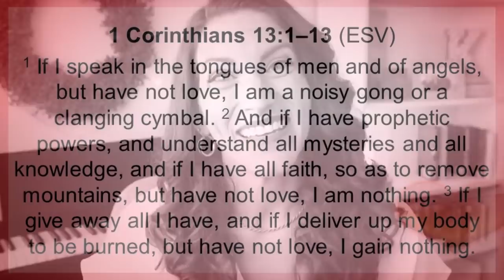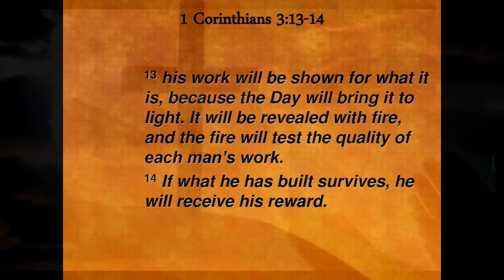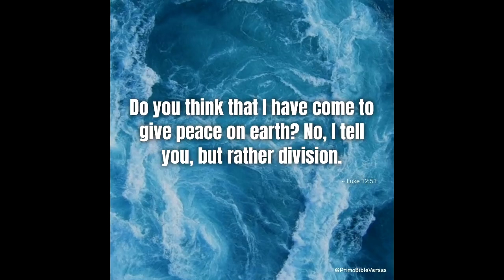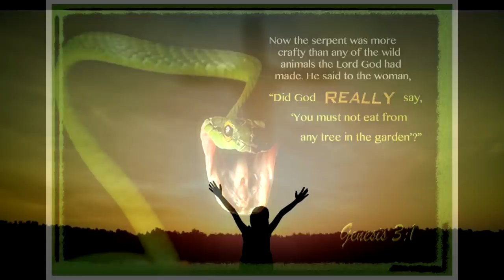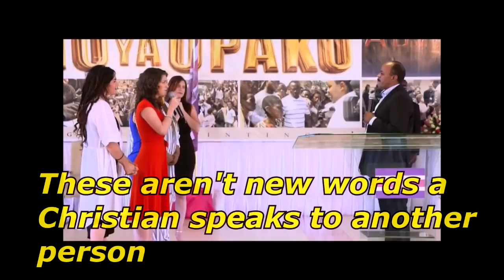Kathryn Krick Defends Herself – And FAILS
This is a review of the Video Kathryn Krick did in response to a video that showing her and the adoration she has for the "Prophet" that ordained her as an Apostle.